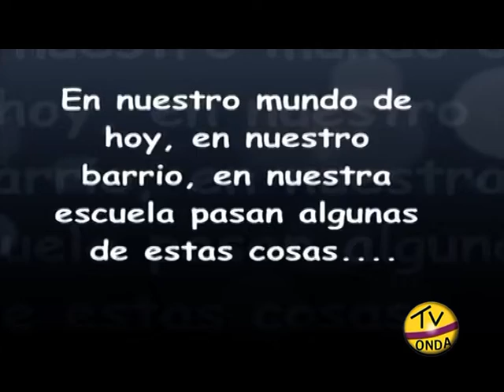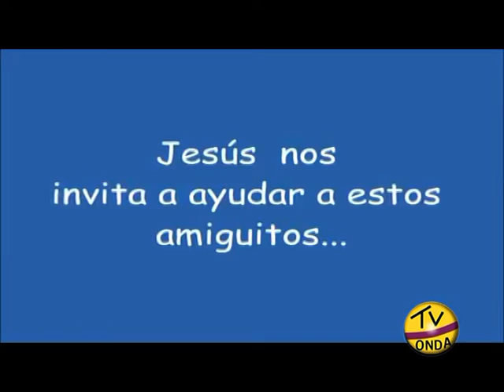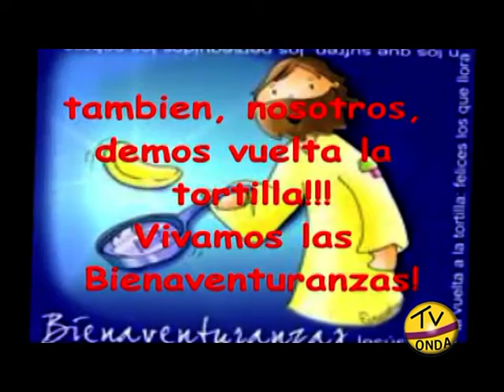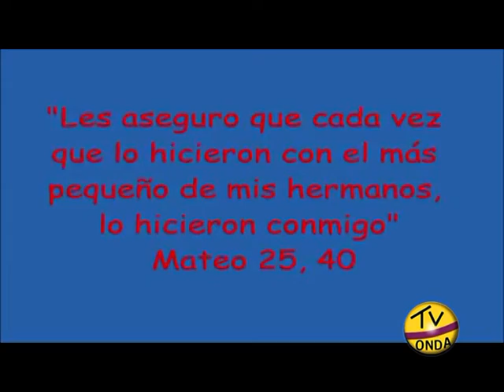# Vive La Palabra 16 de febrero